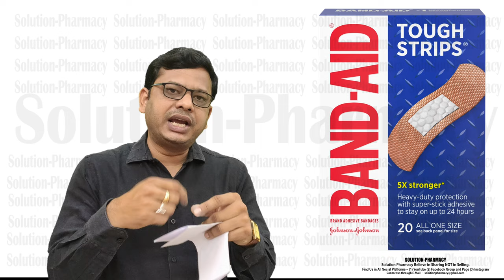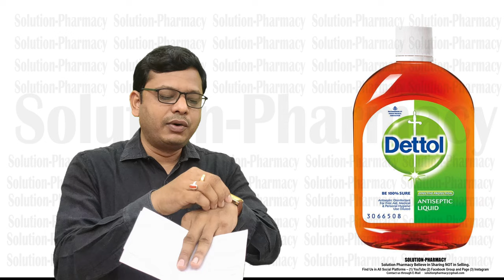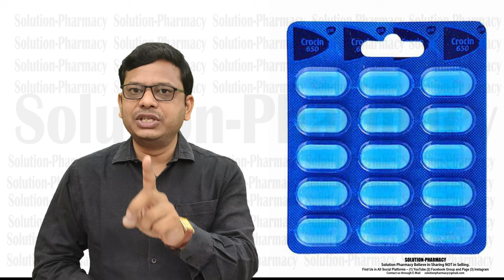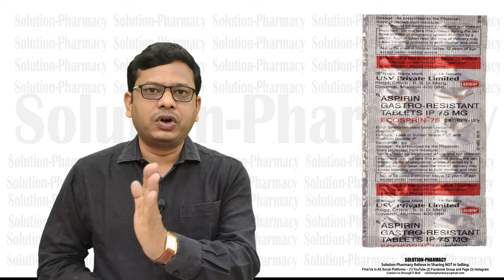What Should Be The Contents of First Aid Box =फर्स्ट एड बॉक्स में कौन कौन सी दवा होनी चाहिए और क्यों